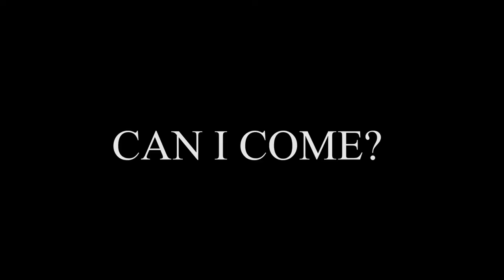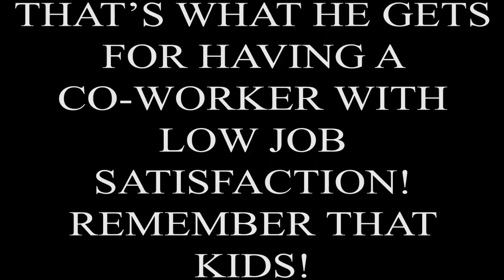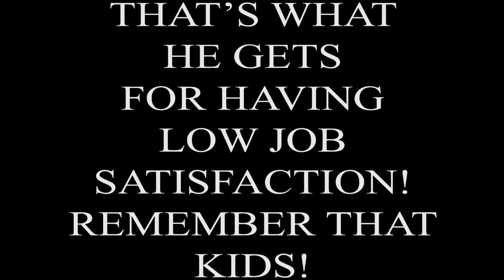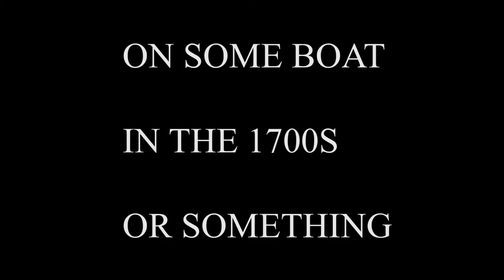ʙας⒞ᵃｎ𝕠𝓹𝓪𝓲𝓷 𝓽𝓻𝓪𝓲𝓷 Decombined Version| Toni